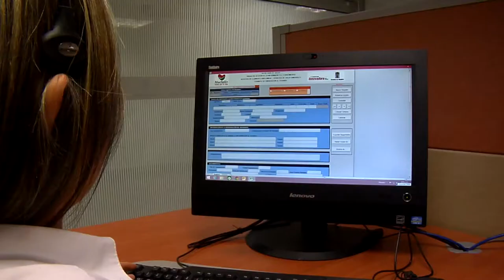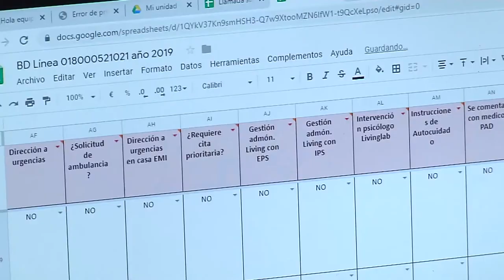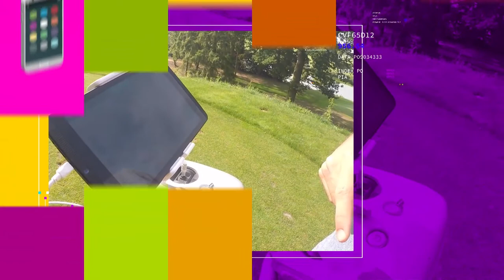Todos para todos - App Fenalco [Digital Store] Telemedellín